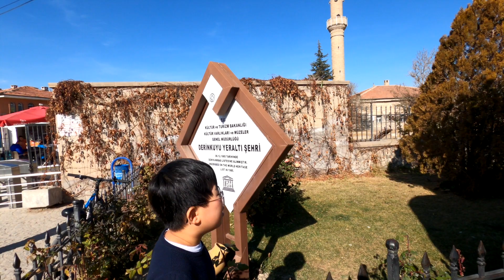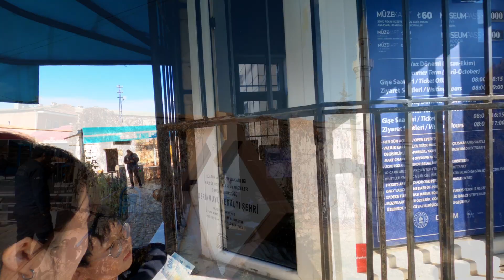(튀르키예) 렌트카타고 카파도키아 그린투어 가보기(Feat: 카파도키아 여행 구글지도 잘 찍고 가야됩니다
튀르키예 이스탄불 한달살기 중 떠난 여행 속 여행
렌트카를 빌려서 9일 동안 카파도키아-코니아-안탈리아-파묵칼레-셀추크 총 3,000km의 여정을 무사히 다녀왔습니다
그 첫번째 카파도키아에서 구글지도를 잘 못 찍어서 엉뚱한 곳에 가서 일출을 기다렸던 1일차를 소개합니다.
2일차는 카파도키아의 여러 투어 중 그린투어 코스를 렌터카를 타고 다녀보았습니다.